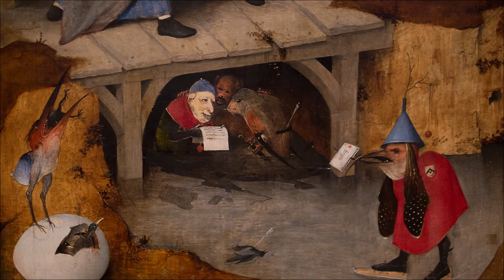Le Museu Nacional de Arte Antiga de Lisbonne